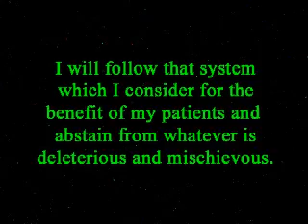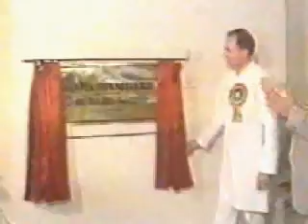Hakeem Abdul Hameed Sahab Hamdard